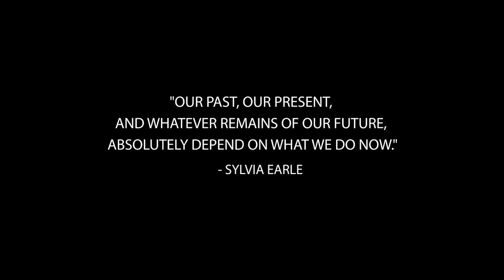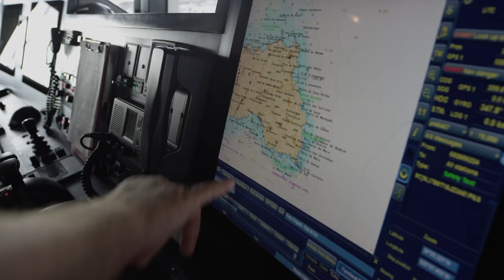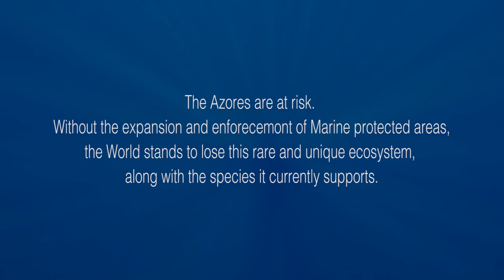Highlights-Waitt Expedition with the Oceano Azul Foundation in the Azores, Portugal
in September of 2016 we undertook a most excellent expedition with Dr. Emanuel Gonçalves. Emanuel had worked with us on several expeditions previously and when we were coming across the Atlantic we asked him if he could lead an expedition for us. We think its the beginning of a wonderful relationship and the footage from the trip, you have got to see it.